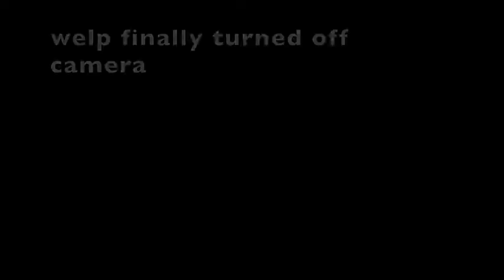The Haunting - Original Song by Venus - Duet with Marz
hope you enjoy the song and my camera was kinda like ... "you get crappy footage" so yep sorry bout that and omg filming was so chaotic sorry about that.

the lyrics are below

Also yeah more detailed stuff on chords on my insta account but all chords used are F, D7, and Am
and strum pattern is DDU-UDU

Lyrics ::::::

V1:
 walking down the stairwell finding all these bodies
knowing all these secrets till they start to haunt me
something come catch me cause i might be falling
to my death
to my death

Chorus :
I'm fallen apart though you can't see
someday i hope to be filled with glee
an maybe it's all just not for me
but let's all go and see
come on feelings stop haunting me
stop haunting me

V2:
thats what they all keep saying
thats what everyone keeps pleading
i don't want a single should to see
not to see everything inside of me

(Chorus )

V3:
secrets are consuming can't you feel it
trying to hide everything, do people see it ?
Why am i still being haunted ?
by my past
by my ghosts

Chorus
Stop haunting me
stop haunting me
stop haunting
stop haunting me